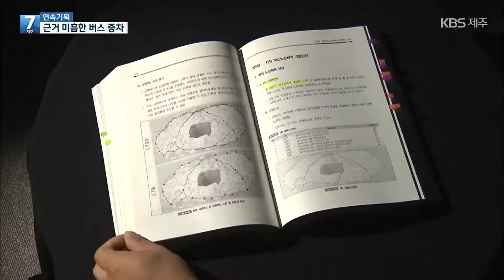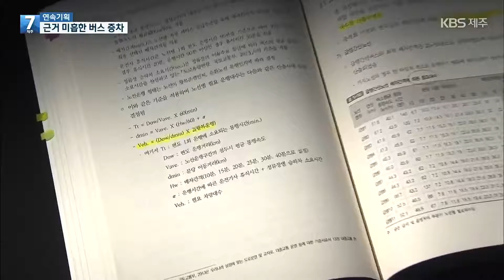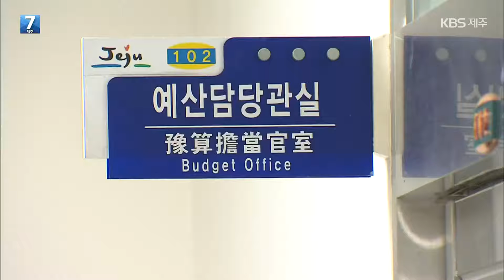[7시뉴스제주/주요뉴스] 수요 근거한 증차였나?…용역 보고서 살펴보니 / KBS 2021.10.14.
준공영제 도입을 전후로 3백 대 넘는 버스 증차가 이뤄져
제주도의 보조금 규모도  커졌다는 뉴스 어제 이 시간에 전해드렸는데요.
이렇게 파격적인 버스 증차, 수요 측정은 제대로 한 걸까요?